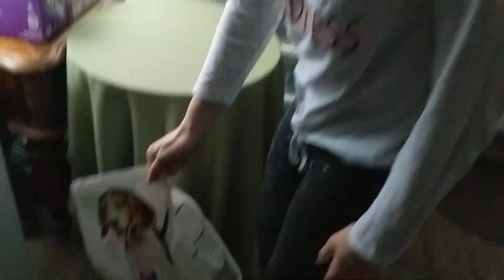surprising Leah with a new puppy ☺️